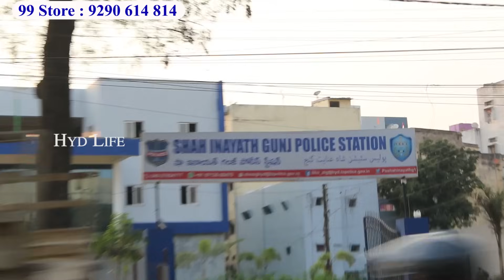begumbazar Buy Any Onnly For ₹ 99 Cheap & Best Home Appliances New ITEMS Added Wholesale & Retail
Shop Address :
99 Store
Niamath Plaza Beside,
Santosh Dhaba
Begum Bazar.

hyd life
hyd life channel
Buy Any Item ₹99 Only
New Items
Hyderabad Franchise Store
Wholesale Business
Latest Video Begum bazar
online shopping
new video
99 store new video
99 shop new market
99 store business new video
99 shop new video
99 store business
99 store hyderabad
99 store wholesale in delhi
99 store app real or fake
99 store online shopping
99 store in vijayawada
99 store in guntur
99 store wholesale
99 franchise store
99 franchise in delhi
99 store franchise in telugu
budget bazaar 99 franchise
99 store franchise
99 store franchise in telugu
99 store franchise in kolkata
99 store franchise in india
99 store franchise in delhi
99 store franchise in mumbai
Catalogue Suits
Dress Materials
Ramzan Shopping
begum bazar 99 store
begum bazar 99 shop
99 store begum bazar
99 store begum bazar hyderabad
99 rupees store in begum bazar
begum bazar wholesale market
begum bazar hyderabad shopping